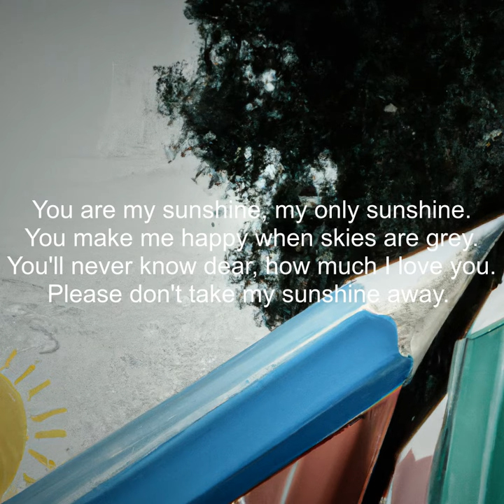You are my sunshine, my only sunshine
But when I awoke, dear, I was mistaken.
So I hung my head and I cried.
I'll always love you and make you happy.
If you will only say the same.
But if you leave me to love another.
You know my life will never be the same.